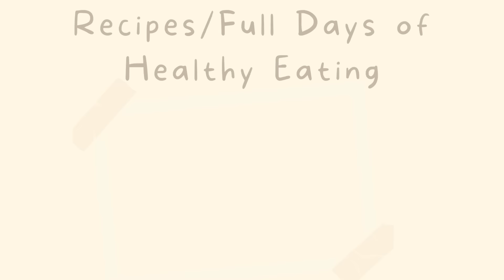Weekend Vlog - Making Cupcakes, Corn Salad AND....Back to the Hospital!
Rise and Shine Suburban Homestead

Code: JOAN10

Code: joan